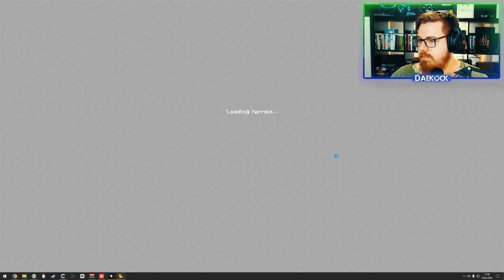JFK Mega - Rein in Mekanism 🌍